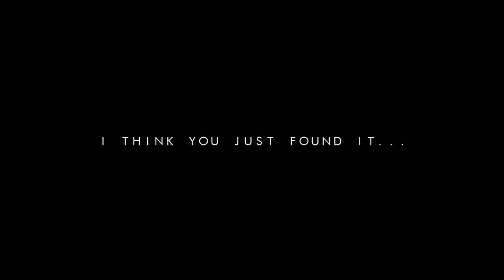North & West Coast Links Promo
North and West Coast Links are based in Ireland and have been in the Golf industry for over 28 years.
We provide various marketing activities for our member clubs on a co-operative marketing basis.
Our member clubs are Connemara Championship Links, Carne Golf Links, Enniscrone Golf Club, Donegal Golf Club, Narin & Portnoo Golf Club, Rosapenna Hotel & Golf Resort, Ballyliffin Golf Club, Portstewart Golf Club, Royal Portrush and Ardglass Golf Club.
With 25 years experience in promoting Irish links golf around the world, North & West Coast Links Golf prides itself in its ability to offer both golf tour operators and the general public a top class product, value for money and excellent customer service.
Let North and West Coast Links organise a package holiday for you including all transfers, golf and accommodation in Ireland.
Take in spectacular views off the Irish Sea as you play some of the best links courses in the world. Test yourself on the Western & North-Western coast as the fresh sea air sweeps across these great links golf courses.